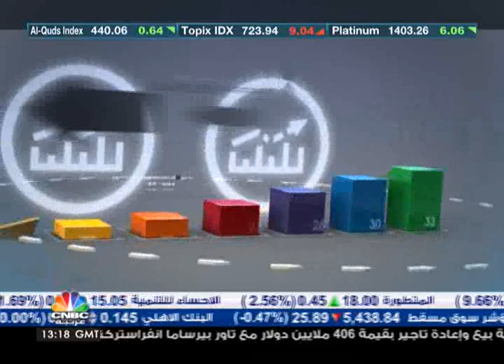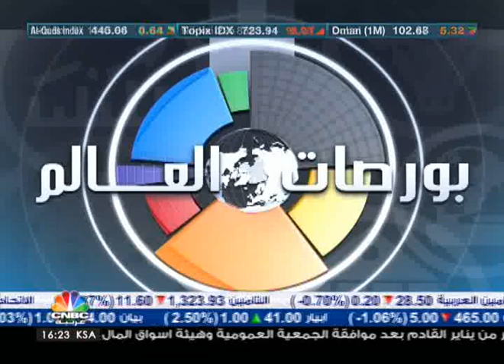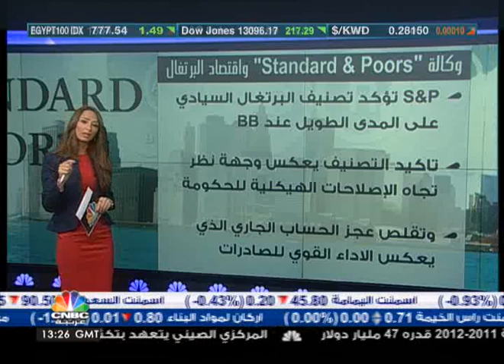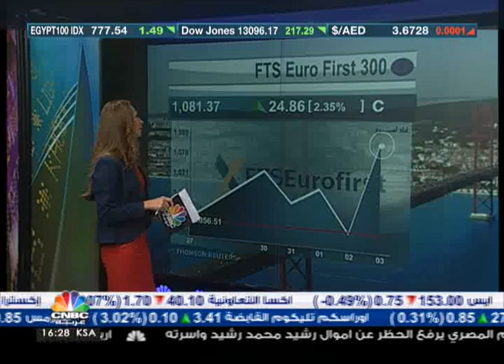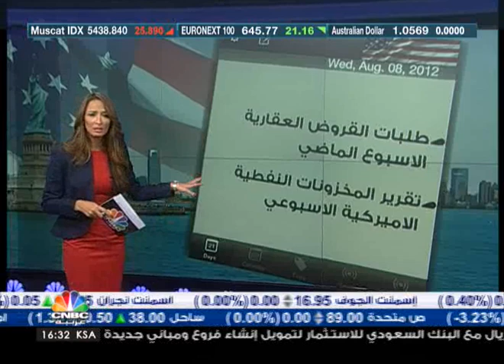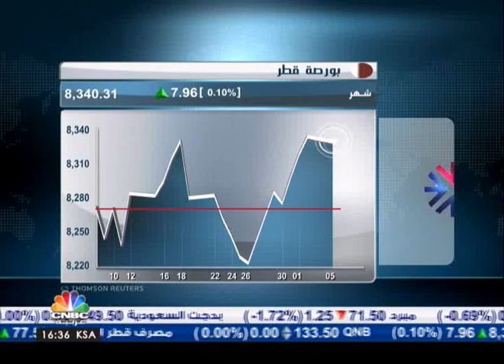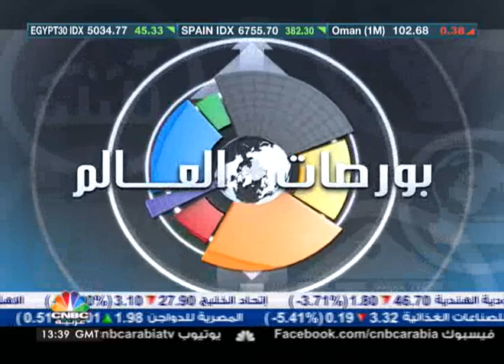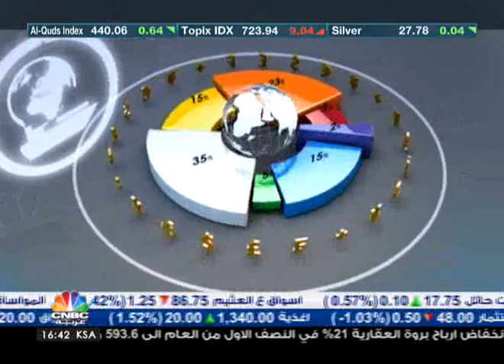ارتفاع الاسهم العالمية رغم قرارت البنوك المركزية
اعلن حاكم المصرف المركزي الاوروبي ماريو دراغي الخميس ان المصرف انطلاقا من تصميمه على بذل كل الجهود لانقاذ منطقة اليورو, يمكن ان يقوم بعمليات على اسواق السندات بحجم مناسب لتحقيق هدفه, وذلك في مواجهة معدلات قروض "غير مقبولة" يتعين على بعض دول منطقة اليورو ان تقبل بها.

لكن خطوة البنك المركزي الاوروبي لم تكن كافية لتهدئة الاسواق واصابتها بخيبة امل بحسب حسين السيد مدير ادارة الثروات في شركة Global Eye الذي قال ان المستثمرين كانوا ينتظرون خطوات ملموسة من قبل البنك المركزي.

وبالرغم من قرار المركزي الاوروبي، فقد ارتفعت الأسهم الأوروبية إلى أعلى مستوياتها في أربعة أشهر الجمعة، كما ساهمت بيانات الوظائف الأميركية في ارتفاع الأسهم الأميركية ايضا إلى أعلى مستوياتها منذ أوائل مايو في آخر ايام تداولات الاسبوع.